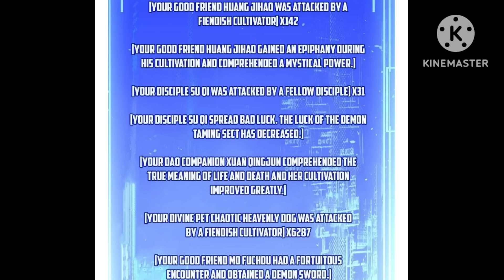Supreme Hero (2023) Episode 73 || Explained in